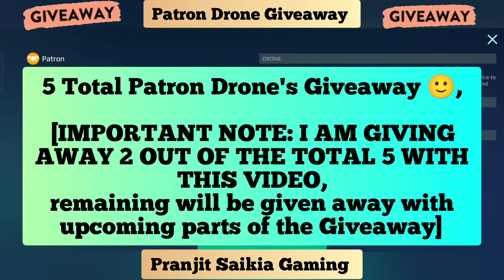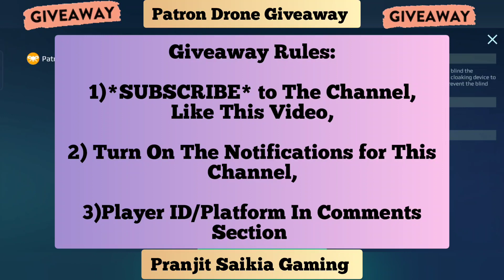⚠️ Patron Drone Giveaway ⚠️ Part 1 | War Robots Remastered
[ 5 Total Patron Drones are for Grabs in this giveaway to 5 lucky winners
(1 per winner)
IMPORTANT NOTE-
WITH THIS VIDEO I AM GIVING AWAY 2 OUT OF TOTAL 5 ,
Other 3 (Are/Will)
 Be Given Away

(if you haven't Done so yet),

2) Activate /Turn On Bell 🔔 Notifications For the Channel

3) PUT PLAYER ID/ PLATFORM

 in comments section

⚠️PREVIOUS  GIVEAWAY 5 WINNERS IN MY CHANNEL ARE NOT ELIGIBLE TO PARTICIPATE IN THIS SPECIFIC ONE⚠️

[ please don't spam your id or use multiple accounts to participate in giveaway]

Good luck everyone Participating 💪

 6th September 2022 (IST)

MPW538 Android

Platform-android

war robots

[FTC/COPPA ADVISORY : ALL VIEWERS OF THIS CHANNEL MUST BE OF AGE 13 AND ABOVE]

  (I don't like to ask this usually, but if you Have Supported Me By Donating, Thanks Very Much From The Bottom of My Heart)

I'm on Instagram as @pranjit.saikia.gaming. Install the app to follow my photos and videos.

Device Used-Realme GT Neo 2 5g/poco X3 pro /Redmi 9 prime/redmi note 8 pro/iPhone xr